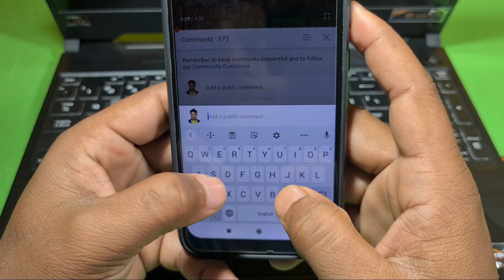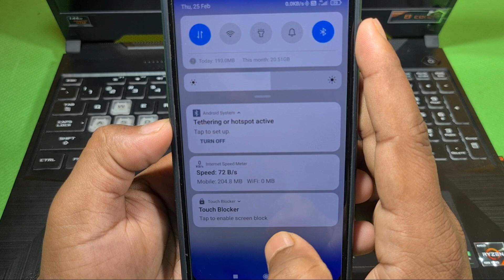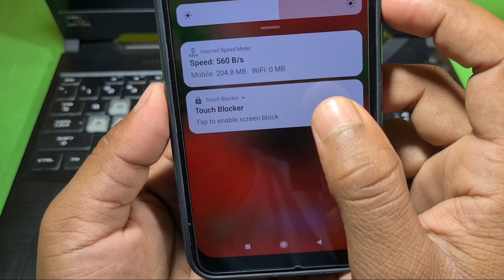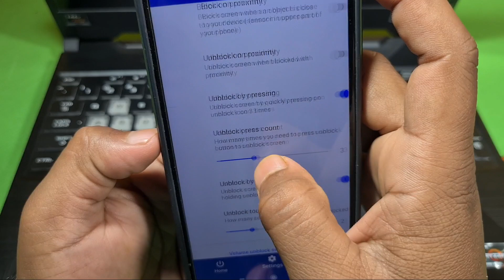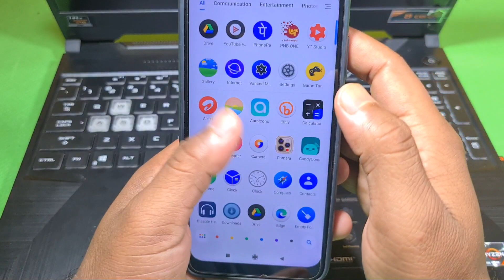Mobile Touch ke Secret trick होश उड़ जायेंगें ट्रिक जानकर app 2021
Mobile Touch ke Secret trick होश उड़ जायेंगें ट्रिक जानकर